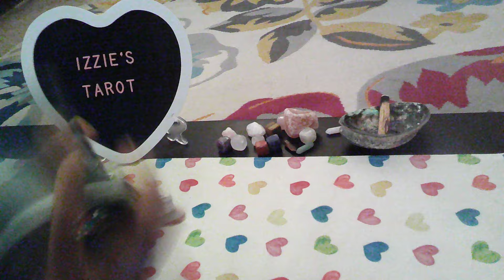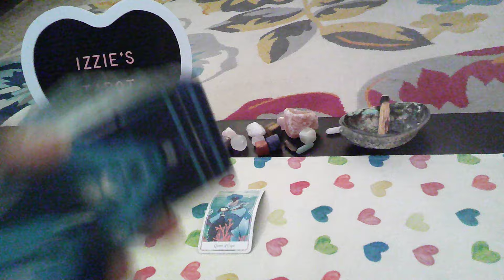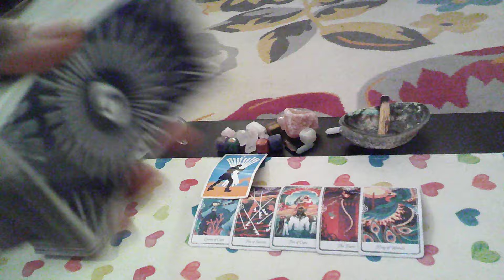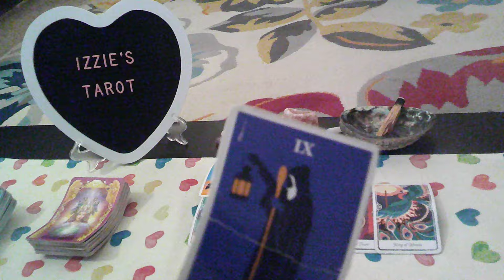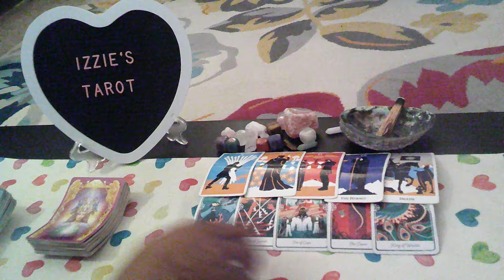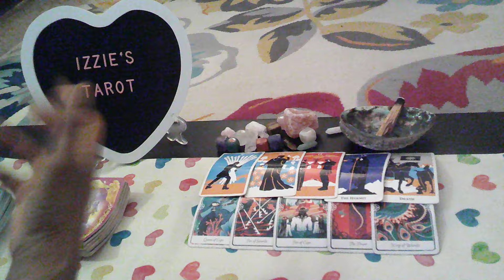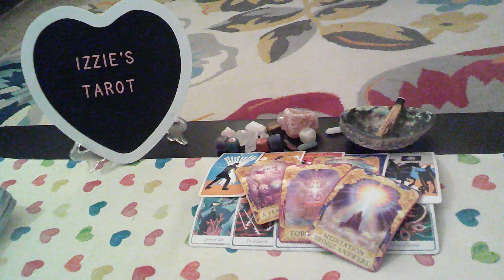Libra Love Prediction-3.18-3.24-ENOUGH!-How Did A Love So GOOD Turn So BAD!